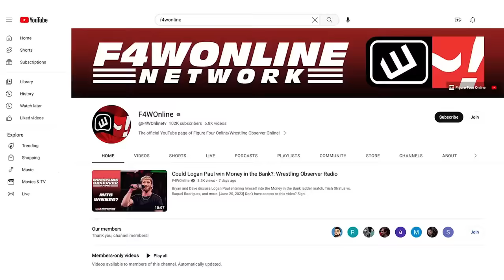When are we getting the Devil payoff? | Wrestling Observer Live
Mike Sempervive and Tom Lawlor talk about the current state of the Devil storyline in AEW.